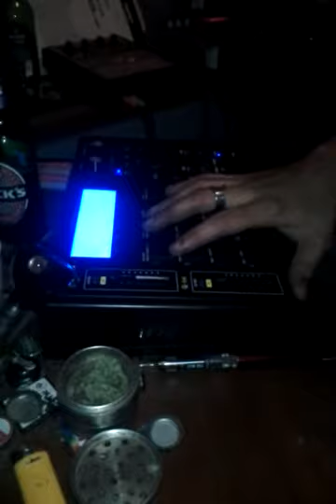McDirtyWork & Lurch Lightning: 7min-O'Barz 12/5/13 Trenton, NJ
Mc DirtyWork & Lurch Lighting droppin' barz for 7min str8. Live Production by Lurch Lighting.